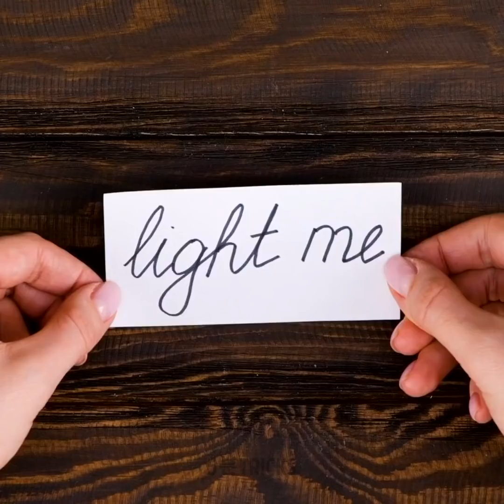으스스하면서 사실적인 비누 아이디어 || DIY 양초와 비누 공예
이 사실적인 비누 공예는 여러분의 친구와 가족들에게 충격을 줄 거예요!

안녕하세요, 공예인 여러분! 완전 사실적으로 보이는 최고의 비누와 양초 아이디어를 볼 준비가 되셨나요? 할로윈 준비를 하고 있나요? 그러면 할로윈 비누 공예품을 많이 만드는 것을 잊지 마세요! 손가락, 손, 다리, 귀, 눈, 얼굴, 벌래 등과 똑같이 생긴 비누를 만들 거예요! 이런 공예품을 별로 좋아하지 않는다면 약간 다르지만 역시 아주 사실적인 다른 공예품을 만들 수 있어요. 예를 들어, 베리, 과일, 캐비어, 소시지, 오이 등 먹을 수 있게 생긴 비누를 만들 수도 있어요. 조심하세요! 누구도 이 비누를 먹지 못 하게 하세요. ;) 게다가 여러분의 집을 더 안락하게 만들어 줄 가장 환상적인 DIY 양초 아이디어도 모아봤어요. 여러분이 가장 좋아하는 색의 밀랍과 냉각 틀을 준비하세요. 그럼 시작해요!

타임스탬프:

00:45 - 비누 같은 손가락

01:30 - 입술 같아 보이는 귀여운 비누 공예

03:58 - 설거지 하는 벌레

05:43 - 베리 양초

10:17 - 장미 양초